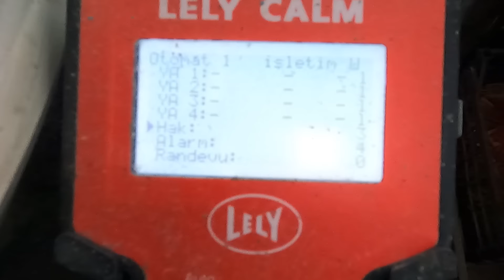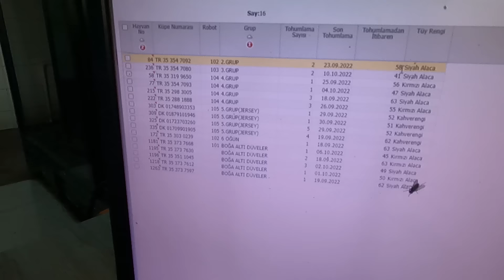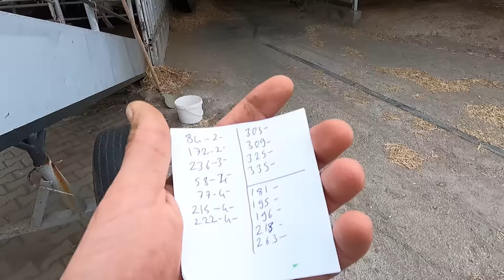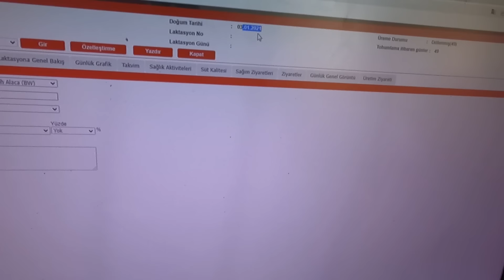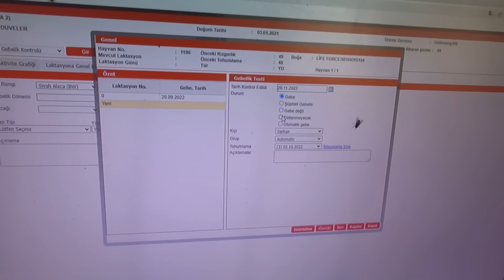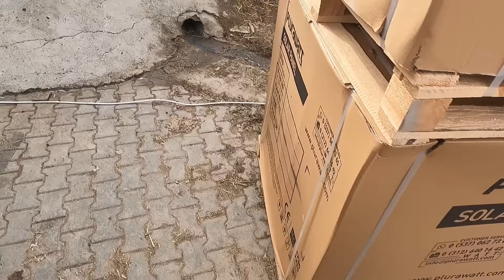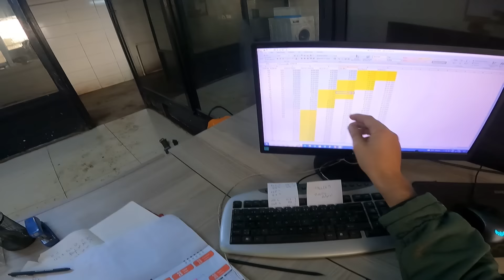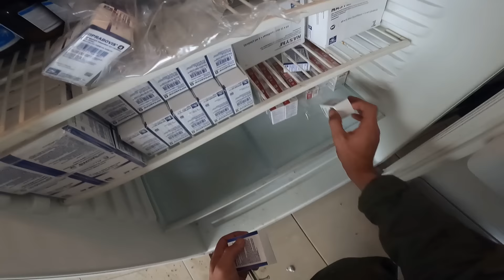ÇİFTLİKTE GÜNLÜK İŞLER BOLÜM #9 / BUZAĞI KONTROLLERİ / TIRNAK BAKIMI / GEBELİK KONTROLLERİ /DOĞUMLAR